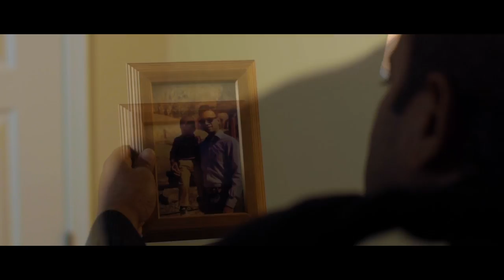Mai Sochta Hu | Hindi Christian Song | Akash Colvin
Song - Mai Sochta Hu
Vocal - Akash Colvin
Videography - Akash Colvin and Abhishai Damera
Special Appearance - Pragati Colvin and Aryeh Judah Colvin

LYRICS

MAI SOCHTA HU, KAASH YE HOTA
KUCH GALTIYAN JO, MUJH SE NA HOTI
SHAYAD UNHI SE, MAINE YE JAANA
PYAR SE BADHKAR, KUCH BHI NAHI HAI

MERA SALAAM HAI, MERE MASIH KO...JISNE MUJH SE PYAR KIYA
MERI GALTIYON KO, PYAR SE APNE...SAARE GUNAHON KO MAAF KIYA

SHAMA KE BINA KOI, PYAR NAHI HAI
AUR PYAR KE BINA, SHAMA BHI NAHI HAI (2)
PYAR KA NAAM HI, YESHU MASIH HAI (2)
KRUS PE USNE YE DIKHLAYA
MILTI SHAMA SIRF, USKE LAHU SE
JISNE USKO APNAYA